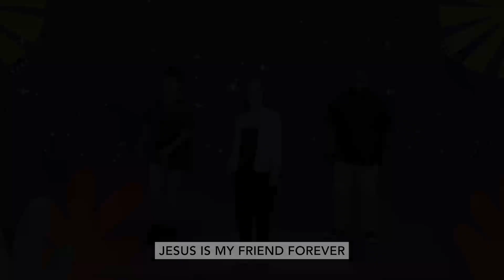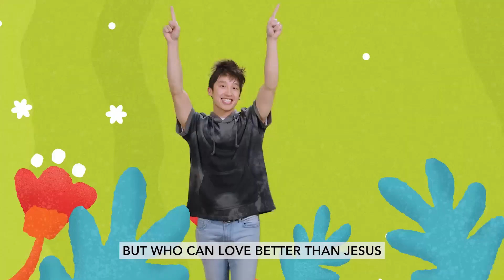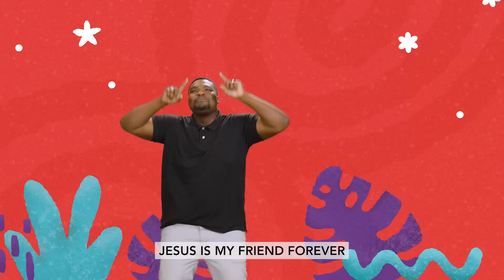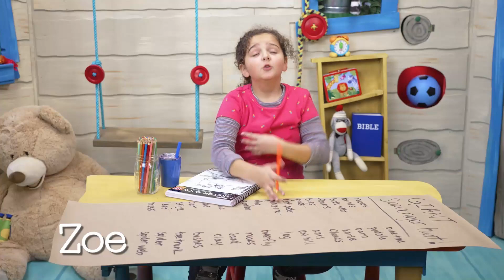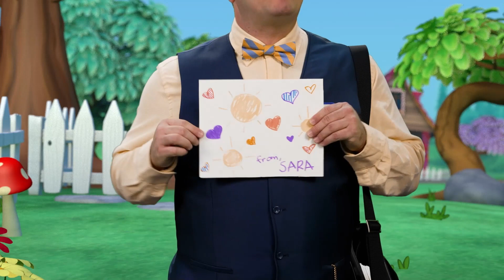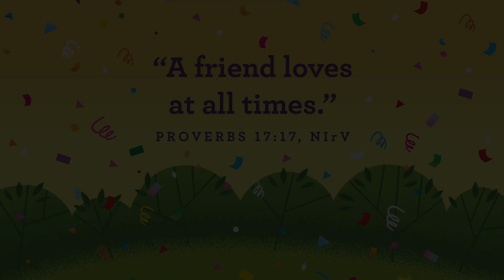Early Childhood | Sunday Service | March 12, 2023